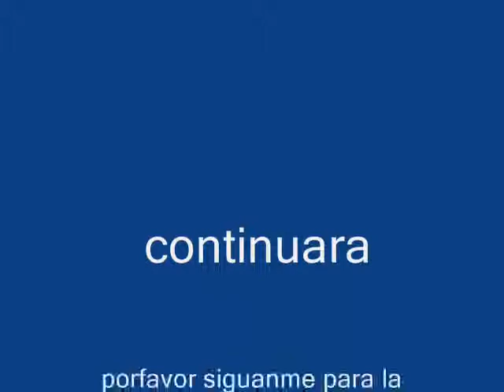The Devil Wears Prada-Still Fly anime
el anime se llama nube y ya antiguo pero muy bueno me recuerda a K9999   y la rola hard core el mejor tipo de musica XP